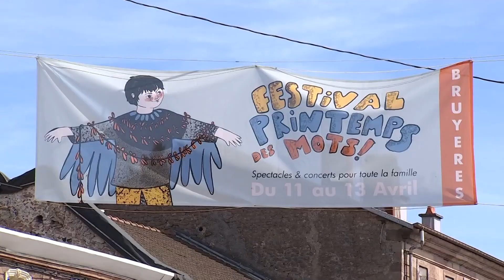Les Mômes ont 20 ans !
La Compagnie des Joli(e)s mômes fête ses 20 ans ! À cette occasion, la troupe propose depuis le 27 avril et jusqu'au 7 mai dix jours de spectacles à Épinal, c'est le festival "La Cerise sur le chapeau".